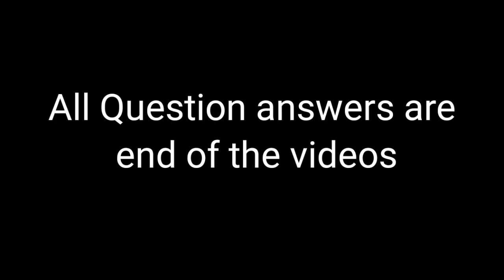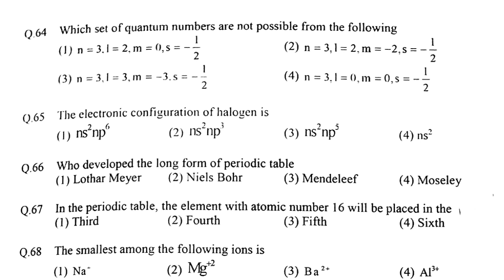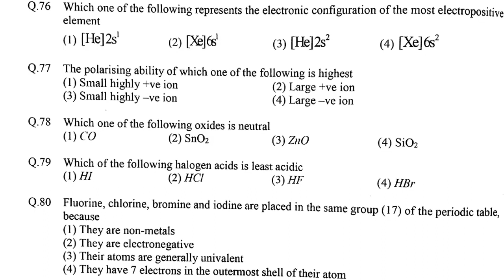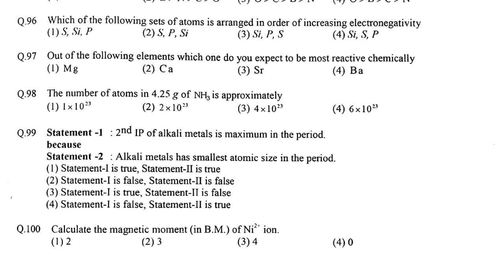11th Neet Question paper 720 Mark's and Answer key 2023 chemistry Question paper 50 Q.// Test = 1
11th Neet Question paper 720 Mark's and Answer key 2023 chemistry Question paper 50 Q.// Test = 1